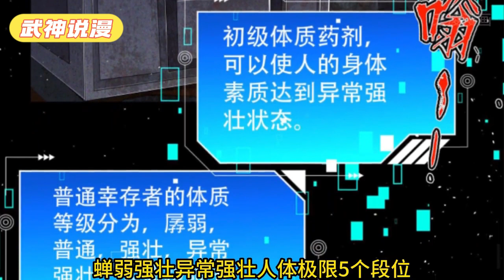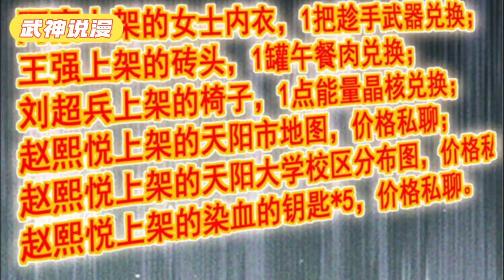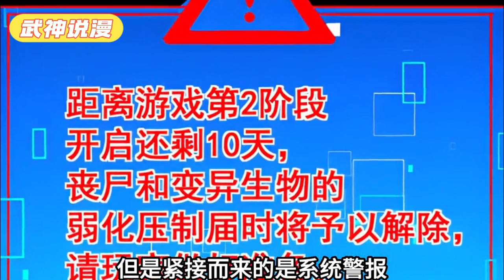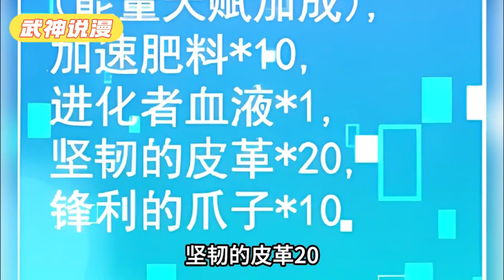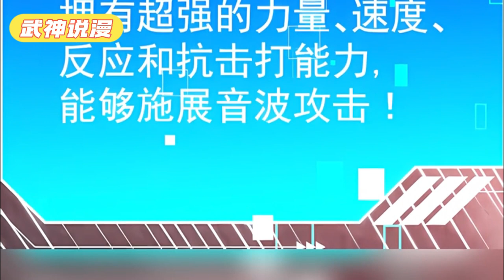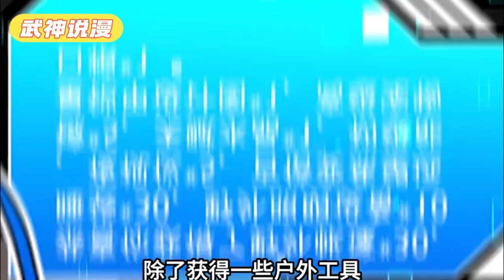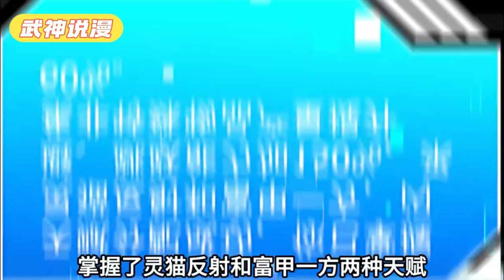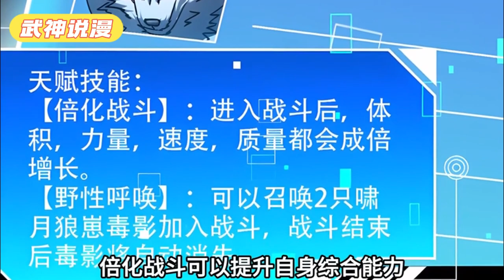一觉醒来，发现几十亿人被传送到了末世时代！活下去成为了所有人共同的目标，而张辰却能看到隐藏提示！《末世求生我能看到隐藏提示》01~37话#武神ZJM